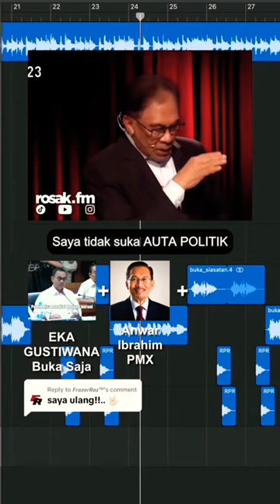SAYA ULANG! - Anwar Ibrahim, Sanusi Md Nor (feat. Willie Mongin & Sani)